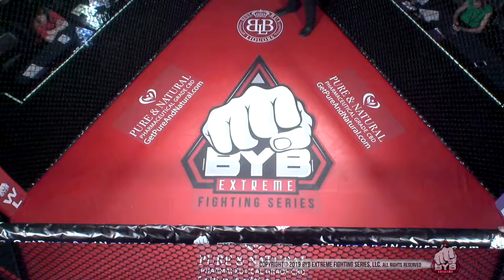2019 BYB FRIESON vs TRUJILLO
2019 BYB FRIESON vs TRUJILLO